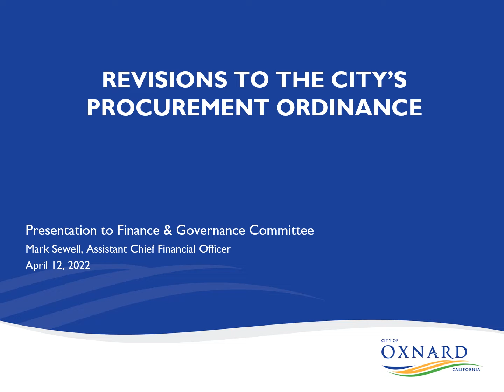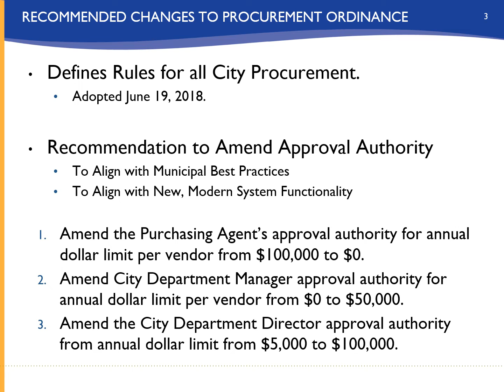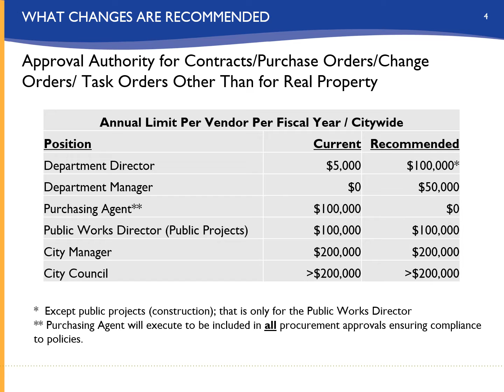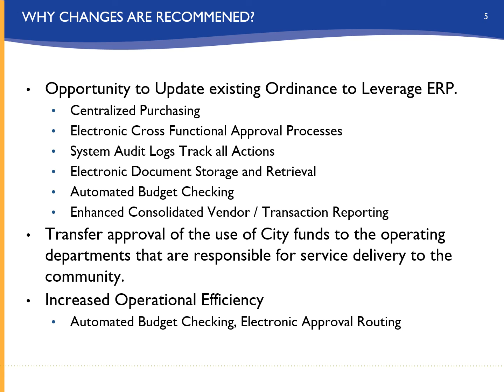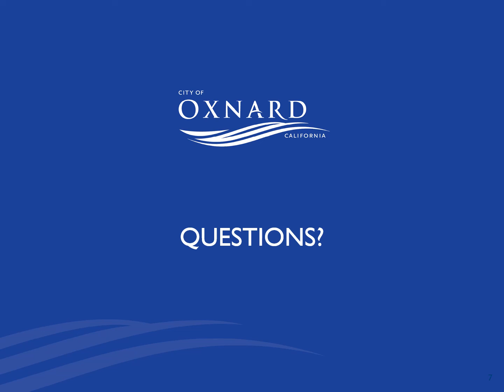Finance & Governance Committee - 4/12/2022 - Agenda Item D1 - Revisions to Procurement Ordinance